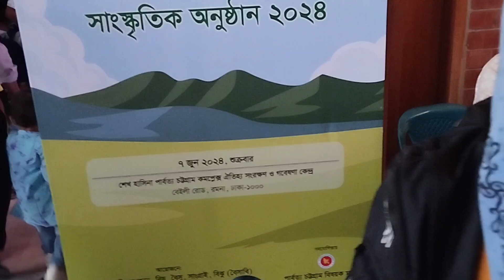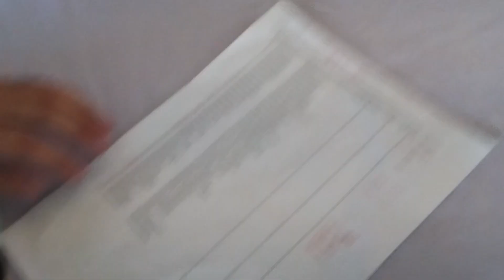Reunion After Bizu 2024 | Dhaka Murullegunor Egottor Hola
Sharing some footage of Bizu-Sankran-Sangrai-Boisuk.